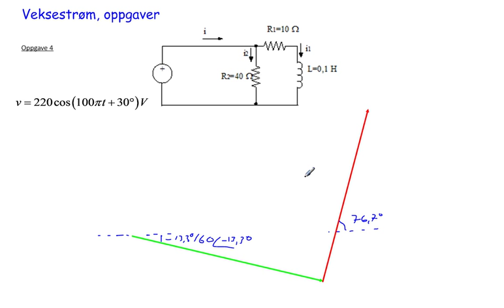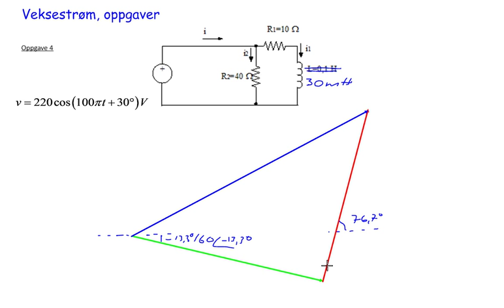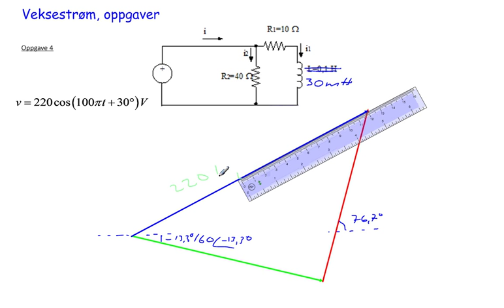Oppgave 3 vekselstrøm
Gjennomgang av oppgave 3 i settet om vekselstrøm